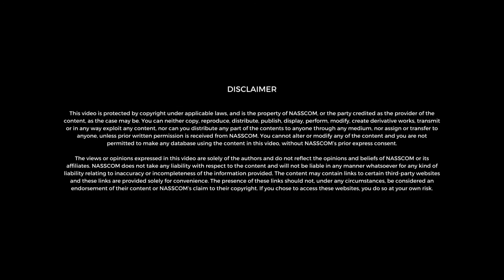Vlog: HSBC: Are GCCs Ready for Revenue Impact? | GCC Conclave 2022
Watch Mamatha Madireddy, Managing Director and Head of HSBC GSC, India share her thoughts on 'Are GCCs Ready for Revenue Impact?'.